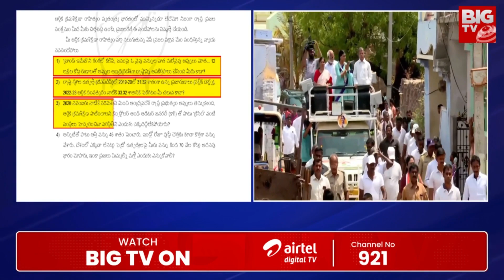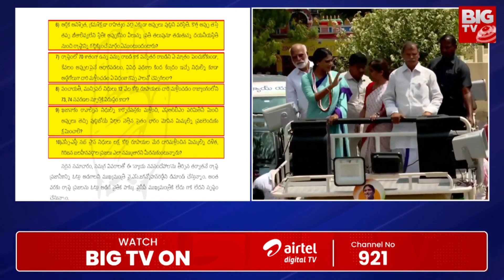నవసందేహాలు.. సీఎం జగన్ కు షర్మిలకు లేఖ | YS Sharmila Writes Letter To Jagan | BIG TV Kadapa